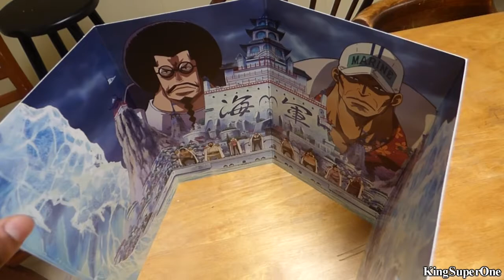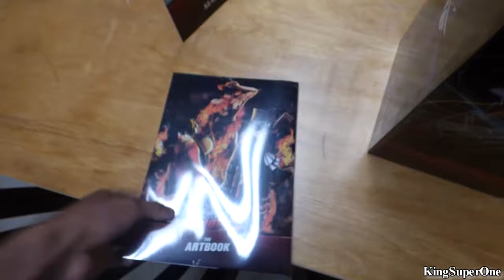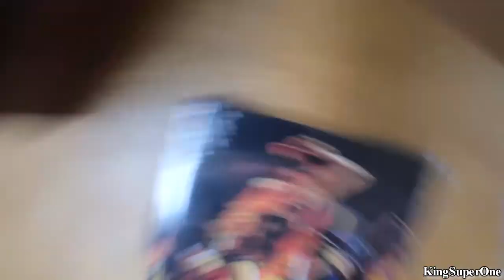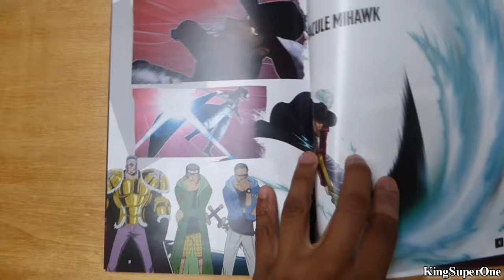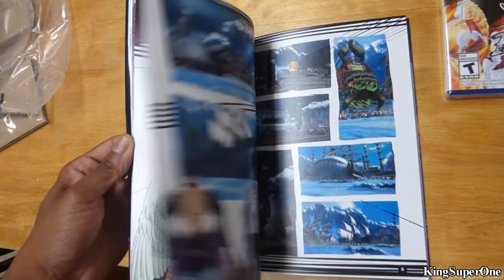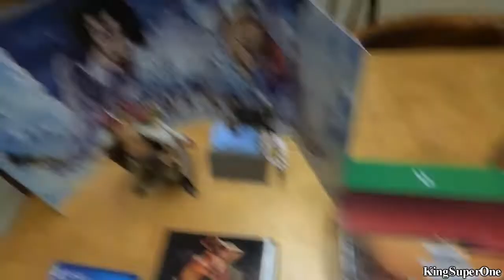One Piece: Burning Blood Marineford Edition | Unboxing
What it comes with:
Artbook
Figurine
Box Poster
Game